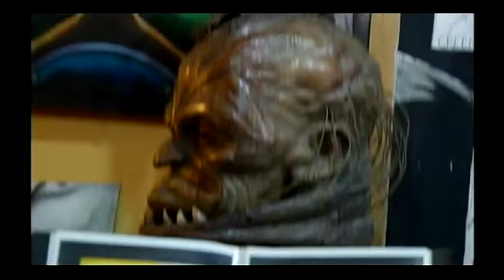Metrópolis: 11/07/2013 - cap 1